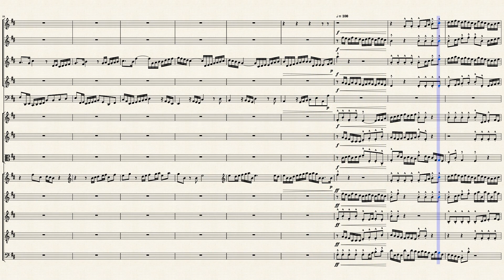Composition on BWV 243 3 e 4 by Ana Antão